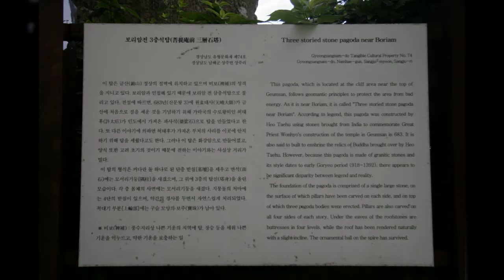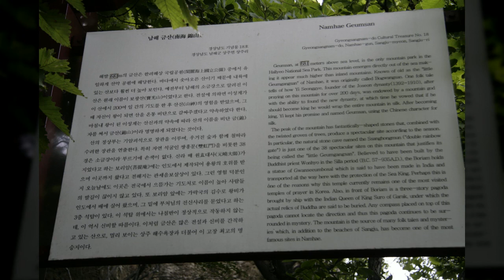금산동천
1만8천개 이상의 다양한 컨텐츠들을 목록별로 구분하여 재생목록에 정리하였습니다.

1. Youtube, Pixabay, 공유마당에서 제공하는 음악과 사진들을 이용한 컨텐츠.
2. 일상이 담긴 Shorts 영상.
3. 플랫폼 기획 전반.
4. 랜선 여행 시리즈 - 국내, 전세계 대륙별 컨텐츠
5. 대한민국 역사 시리즈